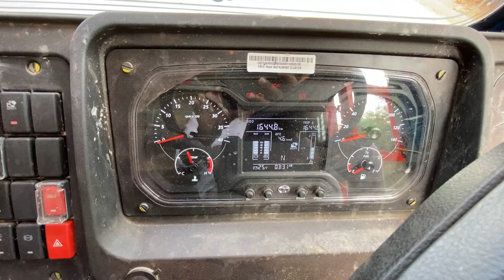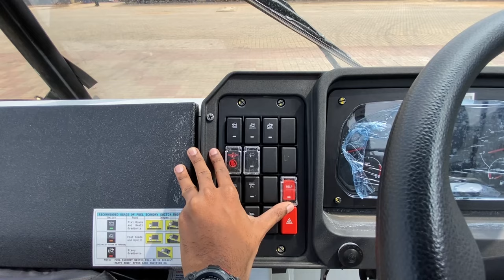Tata LPT 4825c BS6 Lorry | Genuine Customer Feedback | Walkaround Review in Telugu